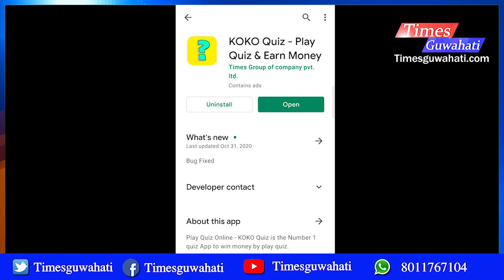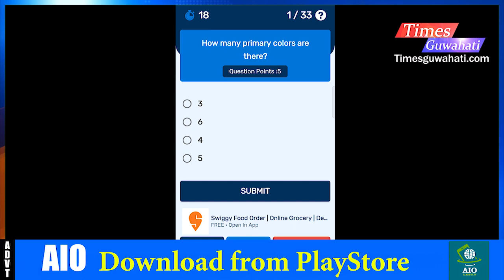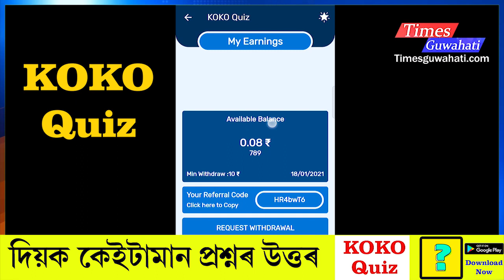Play quiz and earn money : Play KBC in Mobile : How to play KOKO Quiz App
KOKO Quiz Game is mainly General Knowledge Quiz for all age people. Easy to use.
This is a very famous game format nowadays for all the MCQs. We are going to bring you all the kinds of questions like General knowledge questions, Current affairs quiz, English learning quiz, cricket quiz, Bollywood, Hollywood, Indian history, geography, biology, physics, chemistry, mathematics. Educational Best Game for all users. Easy to answer.
earnmoney kokoquiz timesguwahati ✅Follow Pulak Nath as Your friend at Facebook